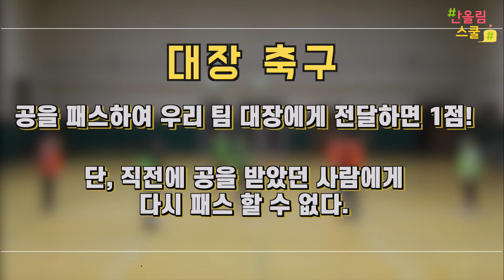축구공을 부탁해! 2탄ㅣ대장축구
체육 창고에서 쉽게 찾아볼 수 있는 교구들을 활용해서 다양한 체육 활동을 소개하는 '체육 창고를 부탁해!' 시리즈입니다.

축구공를 활용한 활동을 소개합니다. 축구공, 체육 창고에 하나씩은 있잖아요?

이번 시간에 소개할 활동은 "대장 축구"입니다!
쉽게 구할 수 있는 축구공을 활용하여 즐거운 체육시간을 만들어봅시다!